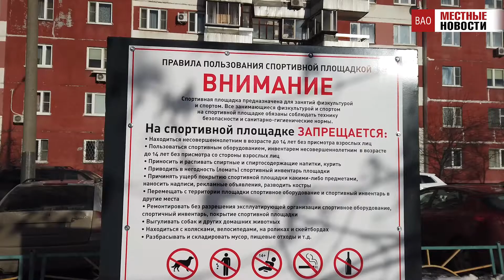В районе Новокосино заработала дворовая снеготаялка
На Новокосинской улице появилась «дворовая снеготаялка». Это специальная установка, которая работает по принципу теплого пола. Она на месте растапливает снег и сразу отводит воду через дренажную систему. Площадка будет работать в тестовом режиме до апреля 2020 года. Если эксперимент окажется успешным, такие снеготаялки появятся через год и в других дворах.